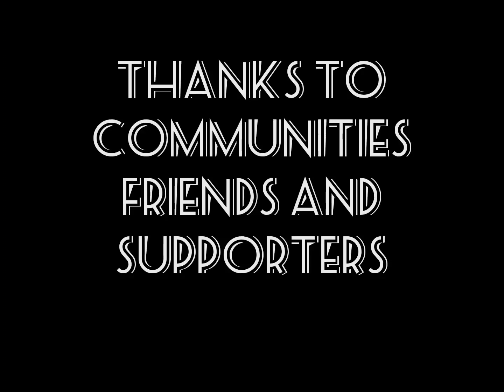DMV SUPPORT ST VINCENT and the GRENADINES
Laughton Sargeant, Image Band Leader, and All Things Caribbean supporter in the Washington DC area shared this social media testimony of the community efforts in support of St Vincent and the Grenadines

A heartfelt thank you to the DMV Community for the overwhelming support to the St.Vincent and the Grenadines Volcano Relief Drive spearheaded by Caribbean Disaster Relief and Recovery Alliance, Inc. (CDRRA, Inc.) and St. Vincent and the Grenadines Disaster Committee of DC.
A special thank you to St. John’s Episcopal Anglican Church in Mount Ranier, MD, First Baptist Church of Beltsville, MD, E & C Transport, Target Intl Shipping, Inc., CARE Foundations, Inc., Embassy of St. Vincent and the Grenadines, Trinidad & Tobago Association of Washington, DC, The Russell Residence, Baltimore Central Church of God, Carib Dance and Cultural Arts Studio, Gabriel J. Christian & Associates, LLC, DC Caribbean Carnival, Inc. (DCCC), Caribbean American Carnival Association of Baltomore (CACAB), Jamaican  Association of Maryland (JAM), Jamaican National Association of DC (JNA), Thelma Brown, Dr. Gerard Davidson, Freka Scott of Judy’s Island Grille, Eraldo Samuels, Aaron Loney of Irie Cafe, Fitzroy and Deborah Williams, William Rogers, Bernadette Michaud, Roland Barnes, Shurla Samuels, Jesse Clay, Kirsten Jennings, Silma Alleyne, James Lloyd, Clarence Beverhoudt , Wayne Haynes, Dante Robinson, Leon Paul, Jean Daphne Francis, Carmeta V. Albarus, Luceele Smith, Dolores Collins l, Arlene Bell, Dr. Kijana Nix, Ethlyn Sherrill Cowan, Ivel Pinnock-Scott, Jaunese Harris, Eureka Axum, Bryan Onweazuekwu, Karla McFarlane, Tia Gross, Victor Hewitt, Charmaine Baynes, Erma Pompey ,?Beil Mattei, DJ Dmslley, Tony Carr and all other individuals, groups and media  who played a role in the success of this effort.
There were over 120 barrels and boxes of supplies shipped to St.Vincent and the Grenadines from this effort. An initial shipment was send through the efforts of Shortmus Productions, Stacy James and Marcus Adams. We look forward to your continued support to help our Brothers and Sisters in St.Vincent and the Grenadines.